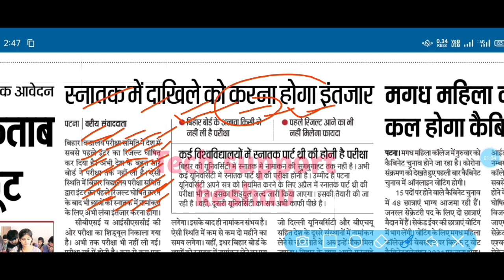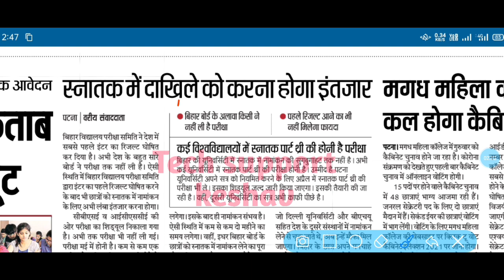graduation admission in bihar 2021 - bihar B.A, B.Sc, B.Com admission 2021 date | ug admission 2021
allahabad university ug admission 2021
bihar ug admission 2021

Online Admission BA Part 1 Bihar